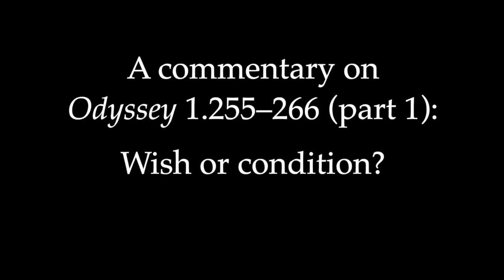Reading Homer | Odyssey 1.255–266: Wish or condition?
Douglas Frame, Leonard Muellner, and Gregory Nagy read, translate, and discuss Odyssey 1.255–266, with a focus on the grammar.
Greek text:
εἰ γὰρ νῦν ἐλθὼν δόμου ἐν πρώτῃσι θύρῃσι         255
σταίη, ἔχων πήληκα καὶ ἀσπίδα καὶ δύο δοῦρε,
τοῖος ἐὼν οἷόν μιν ἐγὼ τὰ πρῶτ᾽ ἐνόησα
οἴκῳ ἐν ἡμετέρῳ πίνοντά τε τερπόμενόν τε,
ἐξ Ἐφύρης ἀνιόντα παρ᾽ Ἴλου Μερμερίδαο—
ᾤχετο γὰρ καὶ κεῖσε θοῆς ἐπὶ νηὸς Ὀδυσσεὺς        260
φάρμακον ἀνδροφόνον διζήμενος, ὄφρα οἱ εἴη
ἰοὺς χρίεσθαι χαλκήρεας: ἀλλ᾽ ὁ μὲν οὔ οἱ
δῶκεν, ἐπεί ῥα θεοὺς νεμεσίζετο αἰὲν ἐόντας,
ἀλλὰ πατήρ οἱ δῶκεν ἐμός: φιλέεσκε γὰρ αἰνῶς—
τοῖος ἐὼν μνηστῆρσιν ὁμιλήσειεν Ὀδυσσεύς:        265
πάντες κ᾽ ὠκύμοροί τε γενοίατο πικρόγαμοί τε.
from Perseus (some editions have different punctuation)